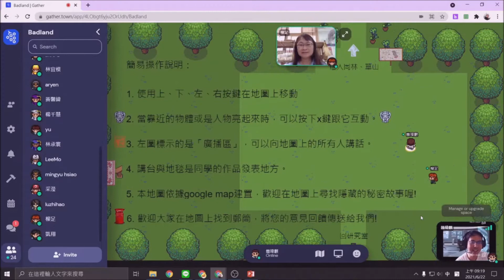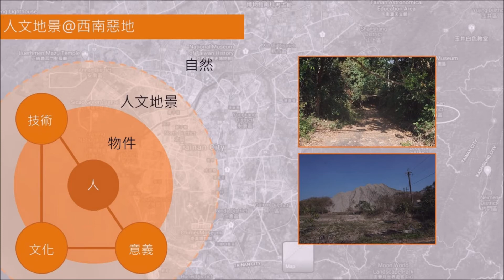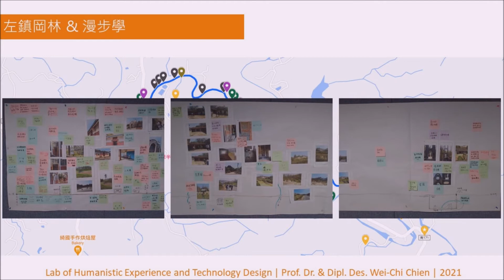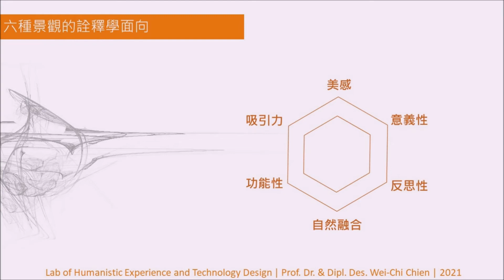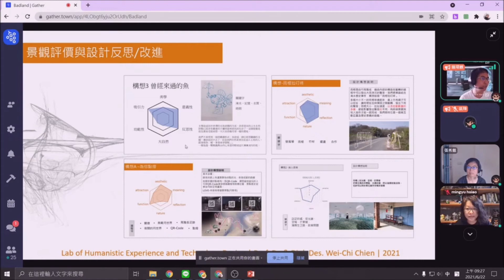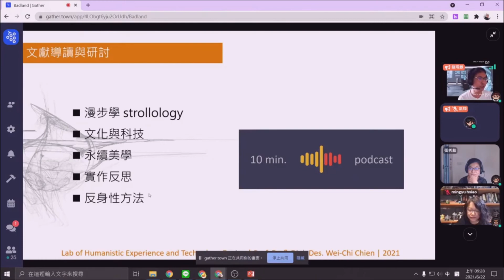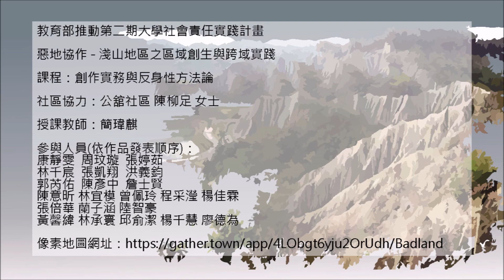【惡地協作―創作實務與反身性方法論】線上成果發表會1 - 前導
教育部第二期大學社會責任實踐(USR)計畫 惡地協作：淺山地區之區域創生與跨域實踐

2021年，工業設計學系創作實務與反身性方法論課程以「人文地景X設計X反思」為題，透過游永福老師演講、左鎮岡林草山漫步學的體驗，並媒合田野調查蒐集的在地資訊，構思都市與自然間創造設計的可能。雖然疫情改變了原有規劃，課程也因此靈機一動，透過Gather Town建構了岡林像素地圖，更於地圖上舉辦虛擬成果發表，但也期待疫情後能作品們能在社區登場與大家互動。

■ 課程｜工業設計學系 創作實務與反身性方法論 109學年下學期
■ 課程教師｜工業設計學系 簡瑋麒老師
■ 主辦單位 ｜教育部大學社會責任USR推動中心
■ 執行單位 ｜國立成功大學